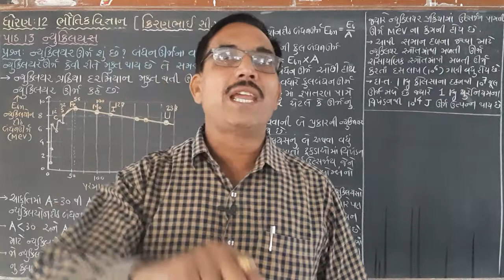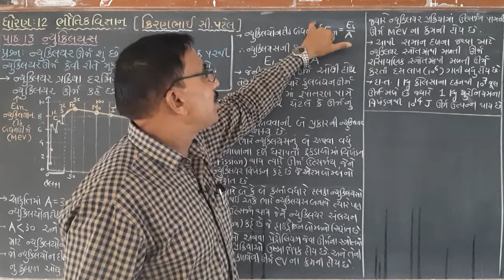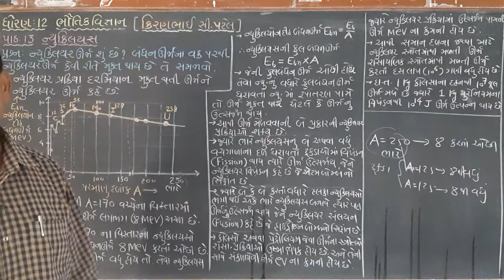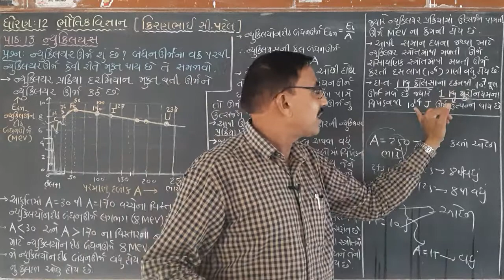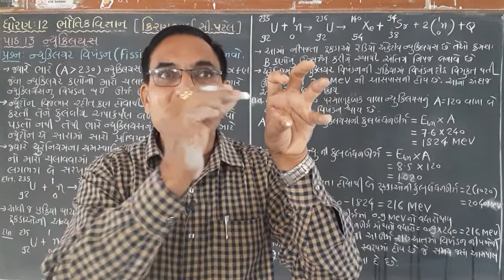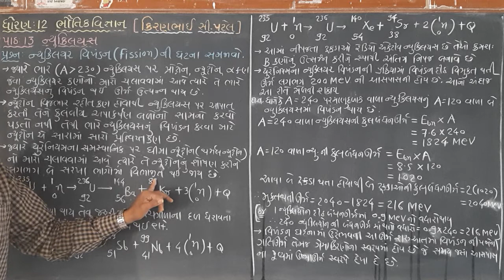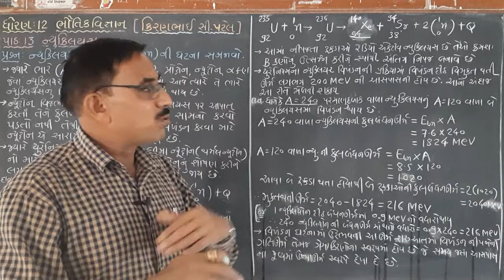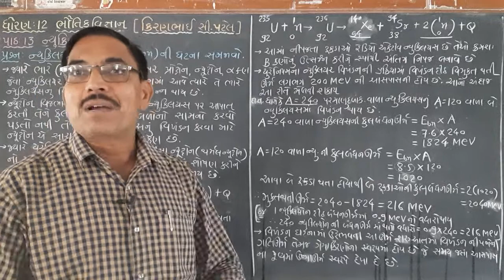ધોરણ 12ભૌતિકવિજ્ઞાન, પાઠ-13,ન્યુક્લિયસ, લેક્ચર-17(કિરણભાઈ સી.પટેલ)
ન્યુક્લિયર ઊર્જા, ન્યુક્લિયર વિખંડન